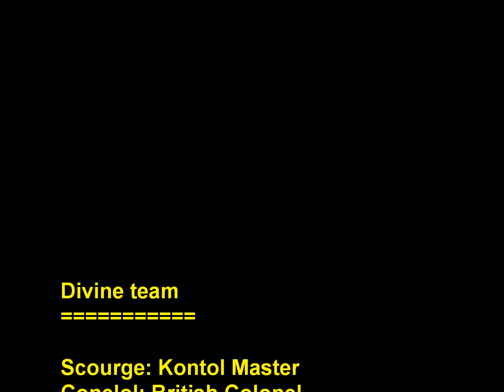Divine: Episode 2 - The Rising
Promotion Divine :)